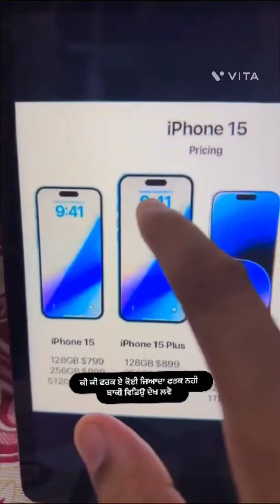iPhone 15📱 ਕੀ ਪ੍ਰਾਈਸ ਆ ਕੀ ਕੀ ਫਰਕ ਆ ਕੋਈ ਜਿਆਦਾ ਫਰਕ ਨਹੀਂ ਬਾਕੀ ਵੀਡੀਓ ਦੇਖਲੋ